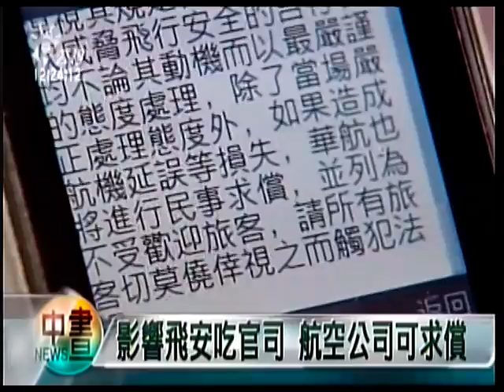2010-05-09 公視中晝新聞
明凌晨起 汽柴油各調降0.2元
謊稱行李有槍 華航再傳空中驚魂
全台綿綿細雨 中南部陽光瞬間露臉